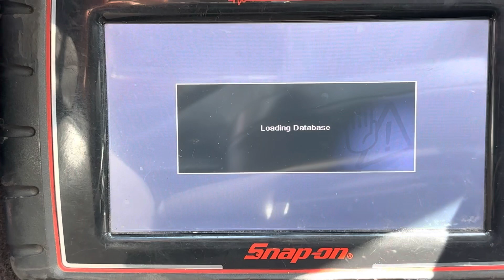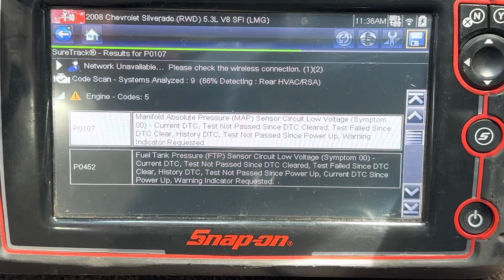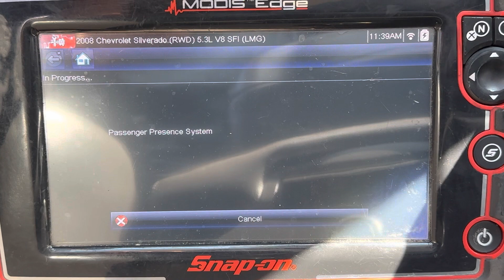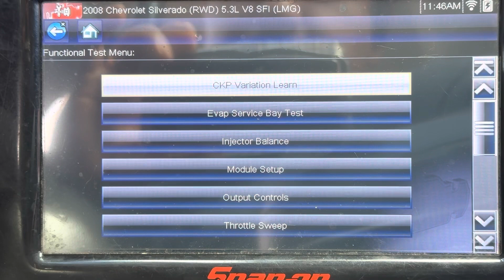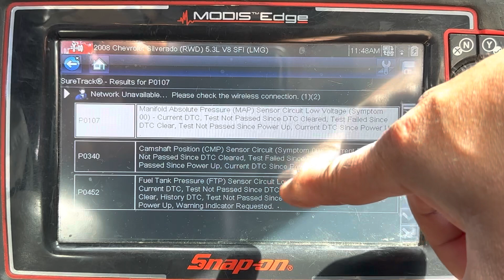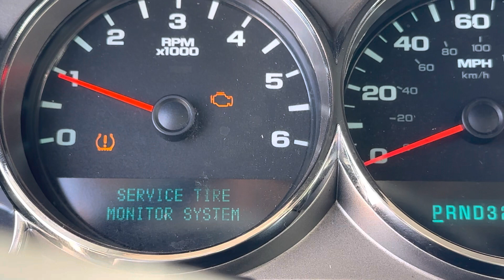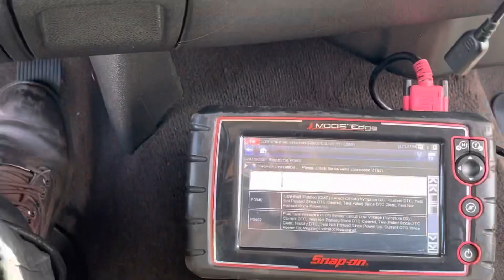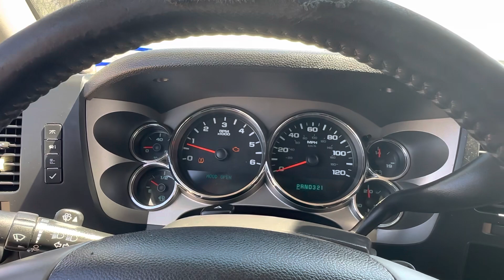No siempre el problema 🤔es (throttle body) el problema es ⚡️5 VOLTS⚡️de referencia 😜